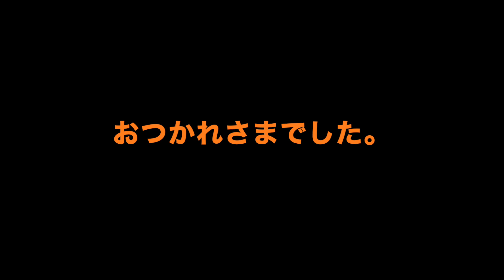旭川スキースクールバッジテスト 2020 2 16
2月16日（日），伊の沢スキー場で，ジュニアテスト，級別テストが行われました。この日は，リフトが無料と言うこともあって，たくさんの市民がスキー場に訪れました。天候もよく，気持ちよく滑ることができたと思います。バッジテストの一部を紹介します。